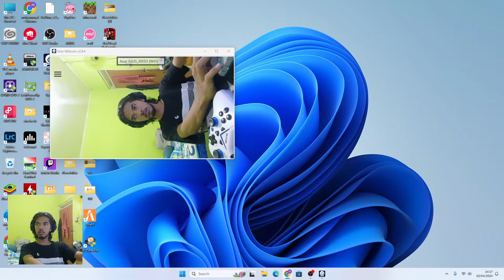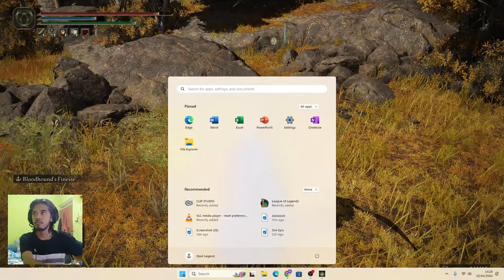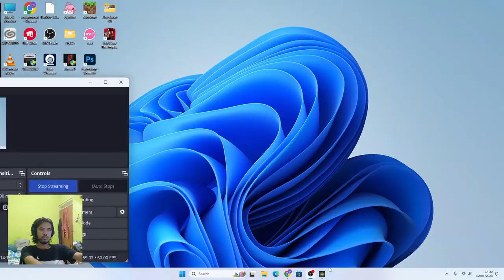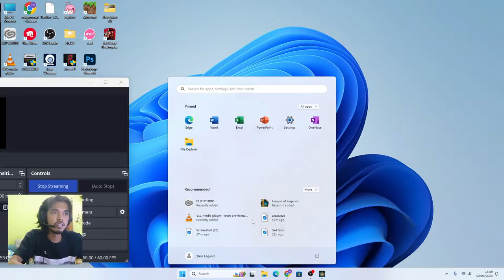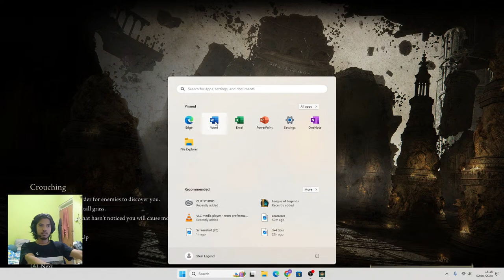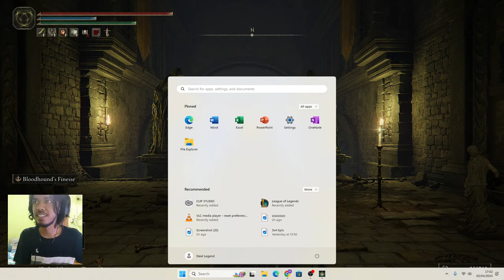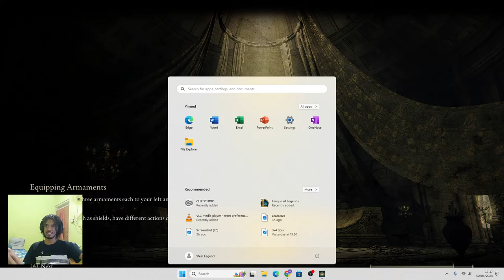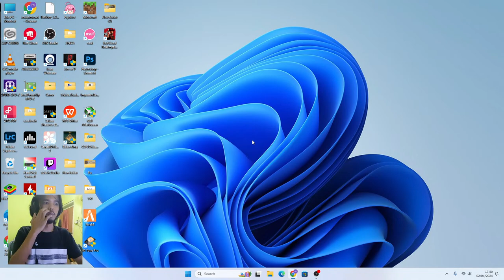Elden Ring First Time To Hero's Grave wkwkwk